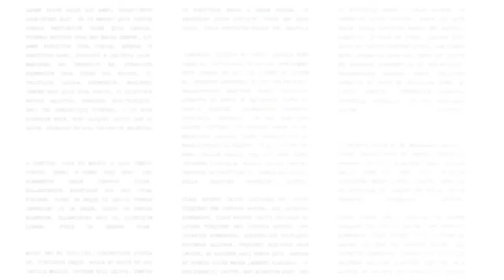Serving God's Purpose In Our Time | Os Guinness | Part 2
Leading social critic and author, Os Guinness, presents a timely teaching on the new era in which we find ourselves. As a child of missionaries and ongoing student of both history and theology, Os brings an enlightening perspective on what God is calling His people to do in the world today.

We live in a time of upheaval, but much of what we see today has happened before. We can look at what God did in the past to learn the ways of God, which can inform our calling moving forward.

Let’s take time together to look forward with hope and purpose.

to get all our new content!